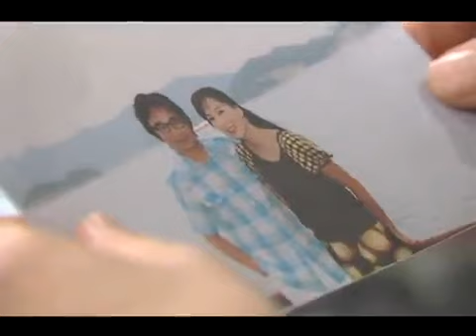Jolly Widows 20091013 #001